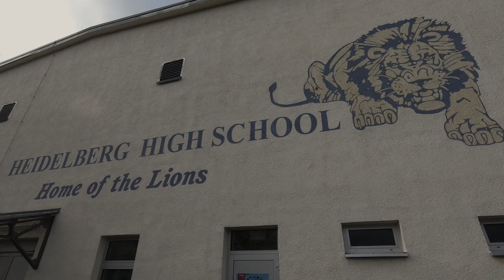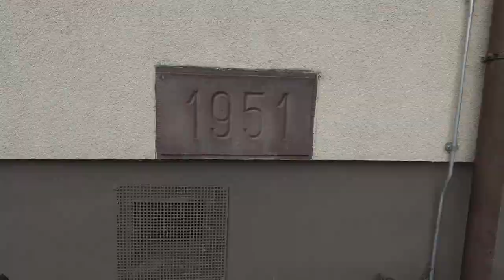Wolfgang Müller - Americana [Offizielles Video]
Video zur Single "Americana" | Album "Die sicherste Art zu reisen" ab 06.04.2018. Single "Americana" ab sofort auf allen Digitalplattformen erhältlich!

RELEASE SHOWS
04.04. Esslingen - Dieselstrasse
05.04. München - Rationaltheater
06.04. Berlin - Prachtwerk
07.04. Hamburg - Nochtspeicher